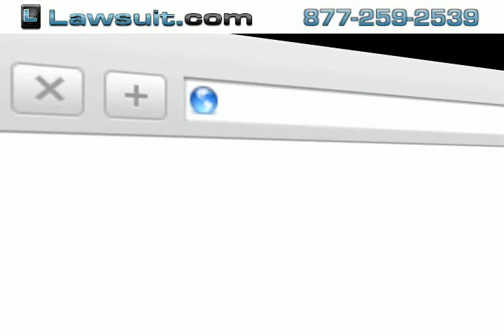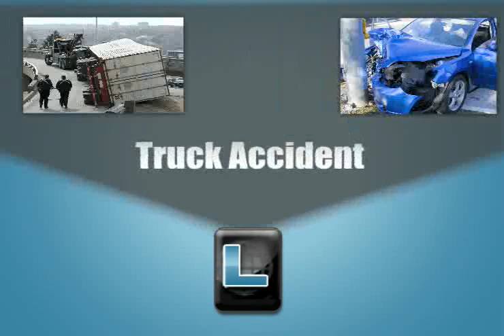Trucking, car, and motorcycle accident attorney in San Diego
Bike safety isnt always enough. If you need a motorcycle accident attorney in San Diego, turn to us. Our legal directory has profiles of highly qualified law firms, so you can choose the right representation after your crash. Pick the right counsel- find an auto, truck or motorcycle accident attorney in San Diego with us!